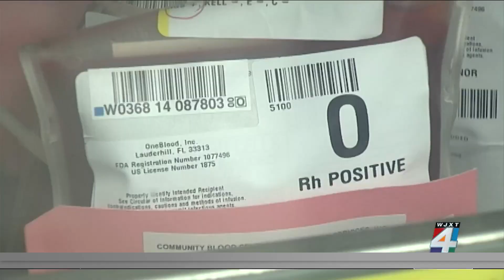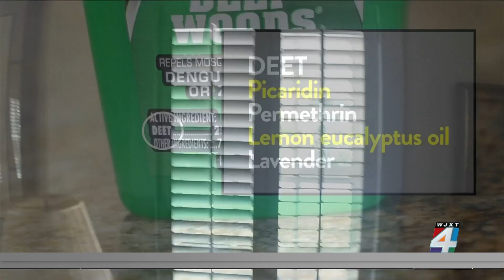Mosquito defense: Ways to beat the bite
The Centers for Disease Control and Prevention says mosquitoes can carry diseases like yellow fever and malaria. But there are some things you can do to protect yourself.